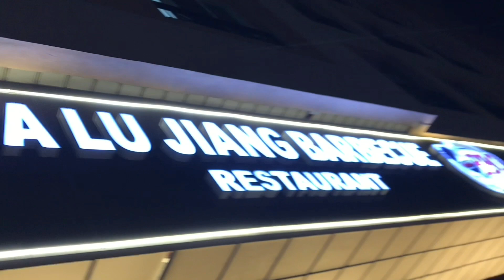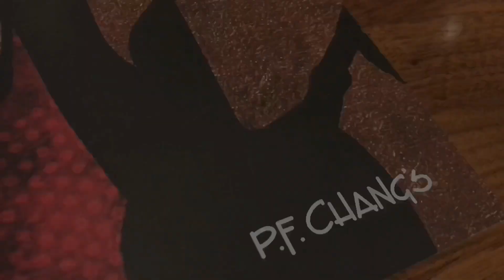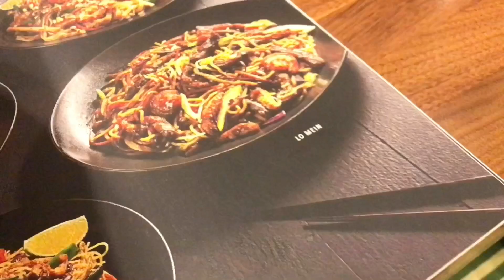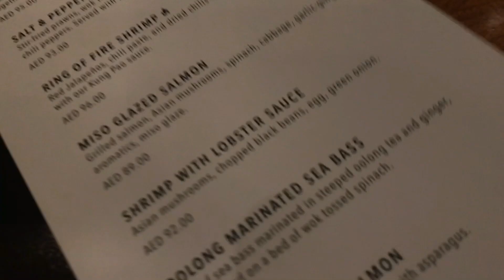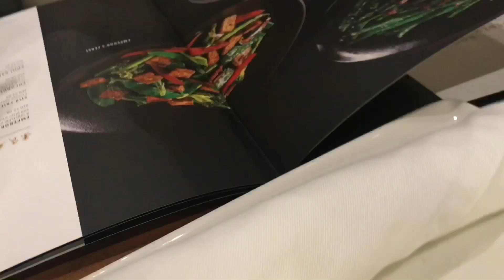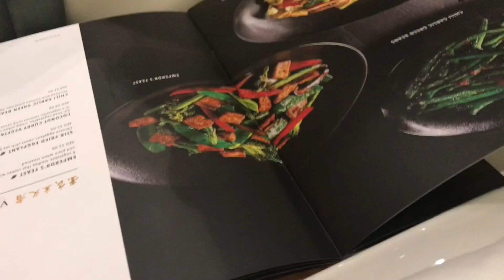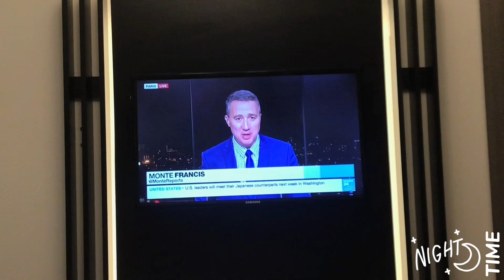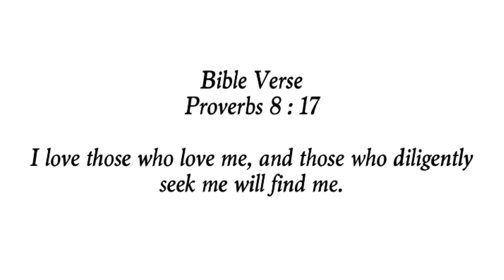Dubai Vlog: 📦🌧+Oriental Food+Basque Cheese Cake & Coffee | Dear Aquarian